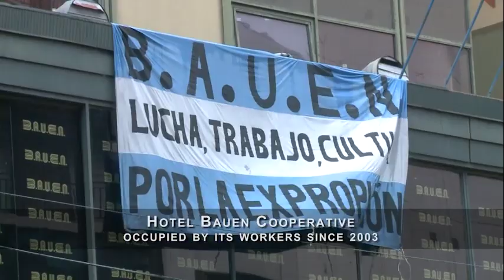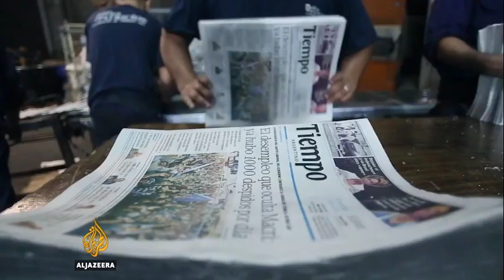"Don’t Give Up Your Voice" Preview Clip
From Mark Dworkin and Melissa Young, a new documentary about the widespread and creative resistance to the policies of Argentine president Mauricio Macri. Screening November 14, 2019 by Cincinnati World Cinema at the Garfield Theatre.  Info & Tix